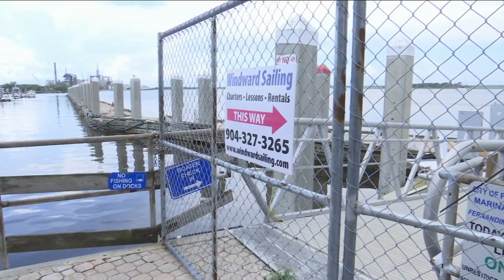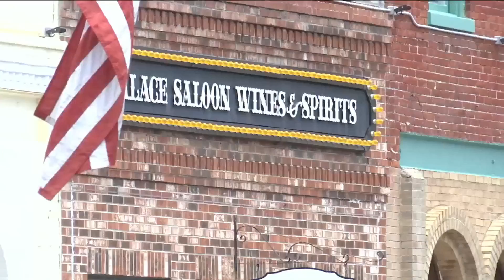Marina unavailable for July 4th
Nearly two years after Hurricane Matthew hit the Florida coast, some areas are still dealing with the damage but that isn't stopping Fernandina Beach from putting on its annual July 4th celebration.